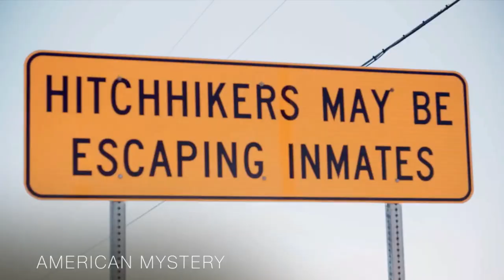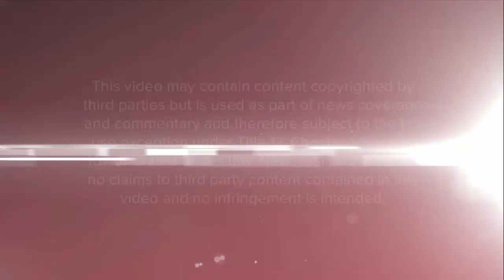HLN Original Series 2019 Promo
The promo for HLN's 2019 schedule of original true crime and investigate programming.